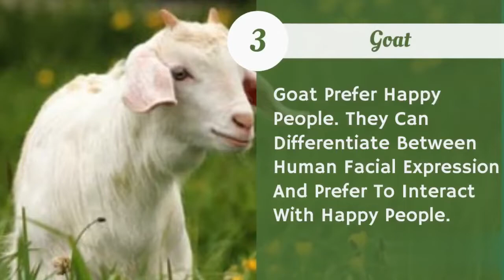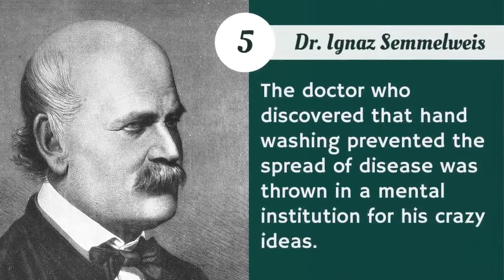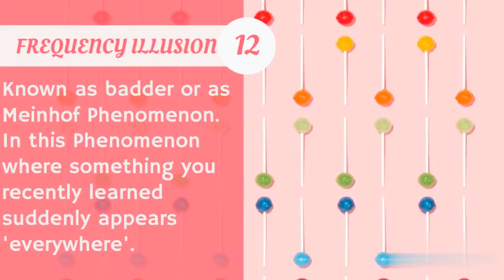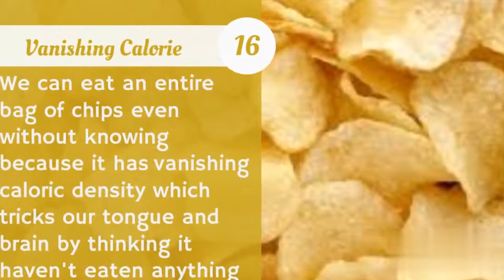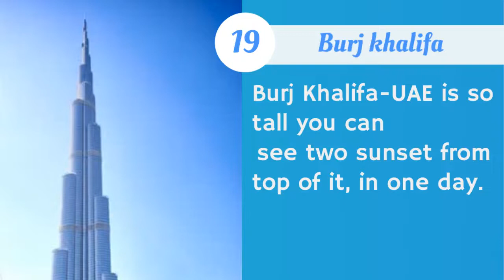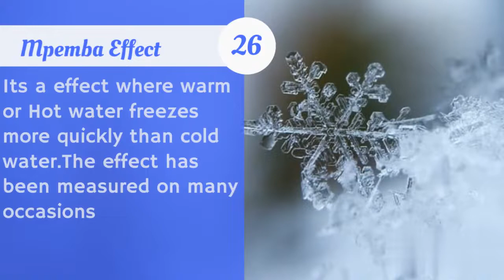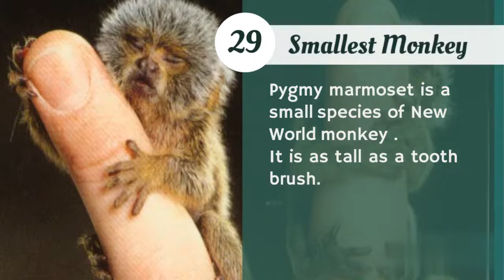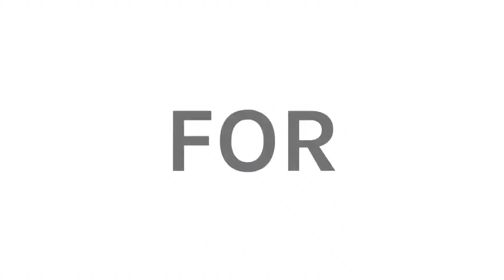Check out 33 random facts | weird but true facts | interesting facts general knowledge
Check out some random facts. Many times, things we may have assumed to be true (for years!) might be totally false. Other times, what you long believed to be a myth is actually a fact.
Did you know? The doctor who discovered that hand washing prevented the spread of disease was thrown in a mental hospital? It sounds weird but it's true.
Did you know? Many of us fail to remember names when we meet people the first time because we are focusing on introducing ourselves.
Did you know? There is a village in India where residents come together to plant 111 trees every time baby girl born in their village.